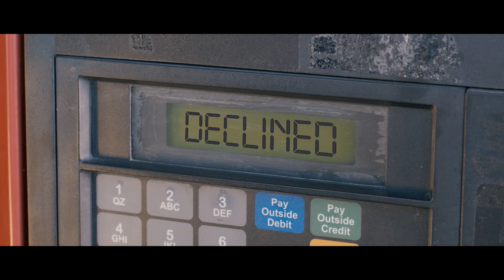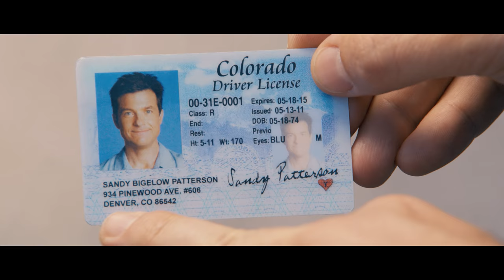Identity Thief - Trailer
Horrible Bosses' Jason Bateman and Bridesmaids' Melissa McCarthy lead the cast of Identity Thief, an all-star comedy in which a regular guy is forced to extreme measures to clear his name.  With everything to lose after his identity is stolen, he'll find out how crazed you can get trying to settle a bad credit score.